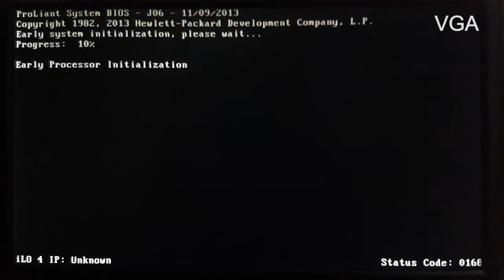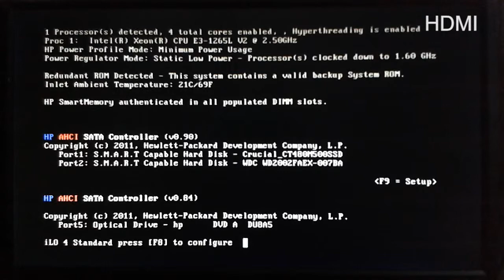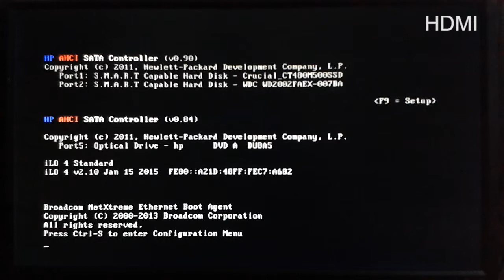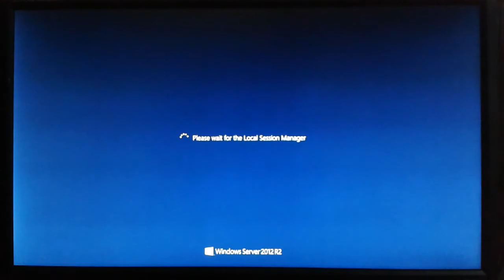Full feature Booting Up on HP Proliant Gen8 Microserver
Full feature boot up to Windows Server 2012 R2.
Start from Standard boot on VGA and switch to HDMI for HP booting.